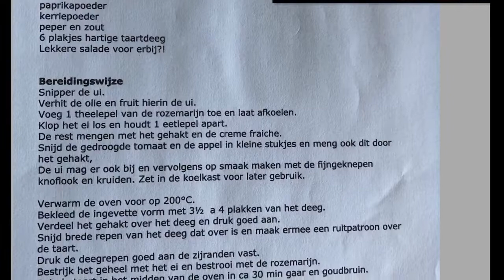MM 56 - gehakttaart